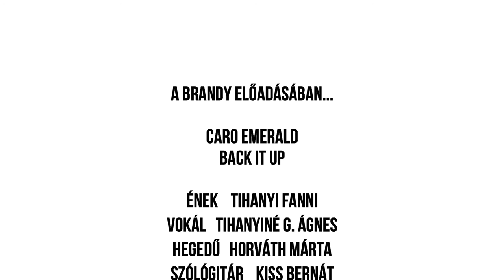Back It Up - Virtuális Borudvar - Brandy